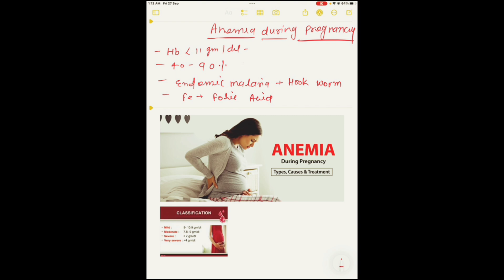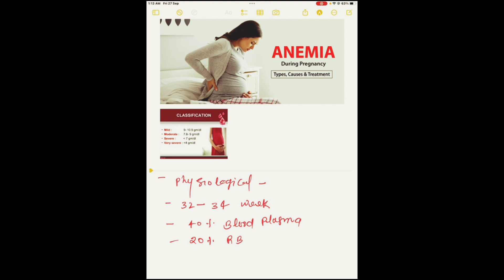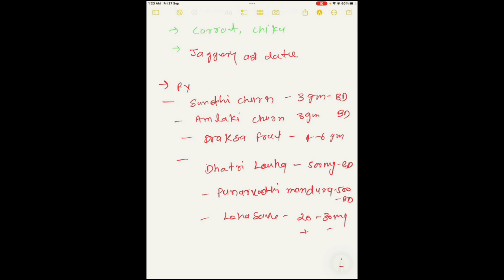ANEMIA IN PREGNANCY|| गर्भावस्था के दौरान खून की कमी के लक्षण और उपाय